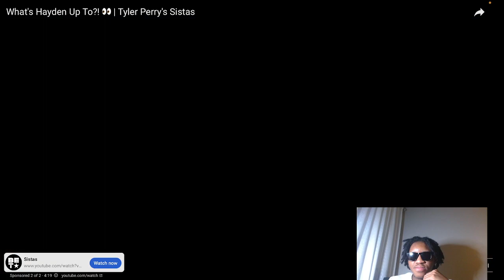CRYING REAL TEARS !! Stealing Strangers License Plates!!! REACTION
Geezy reacts to Stealing Strangers License Plates!!!